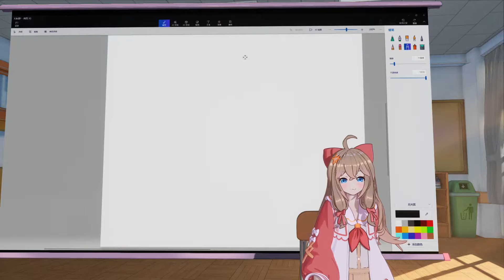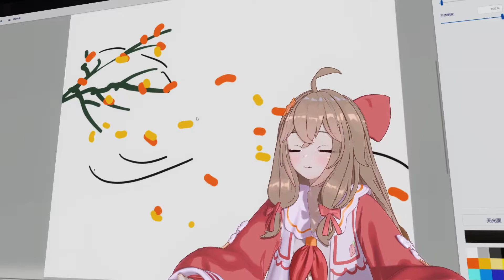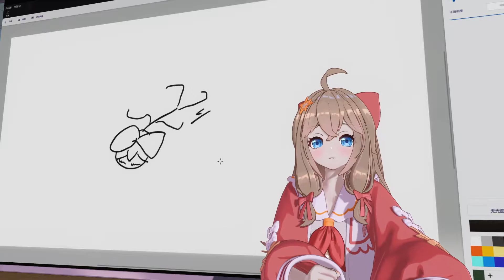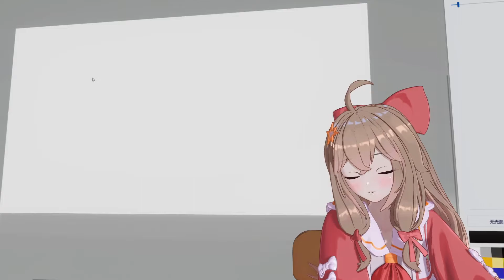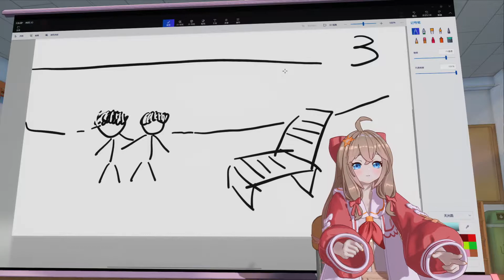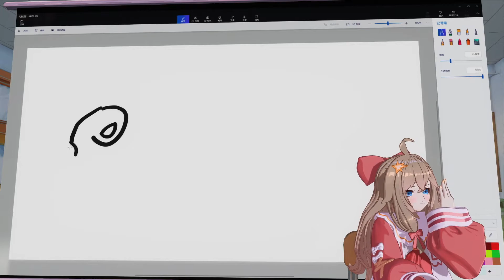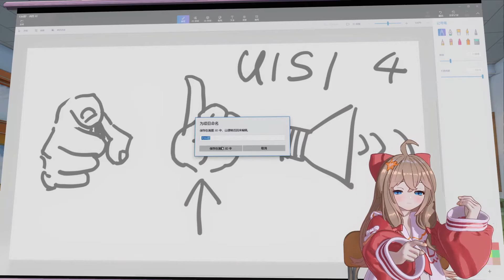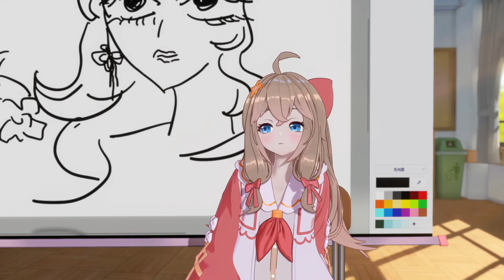【2021/04/29】 Diana Draw & Guess stream: Picana is here! 【A-soul】